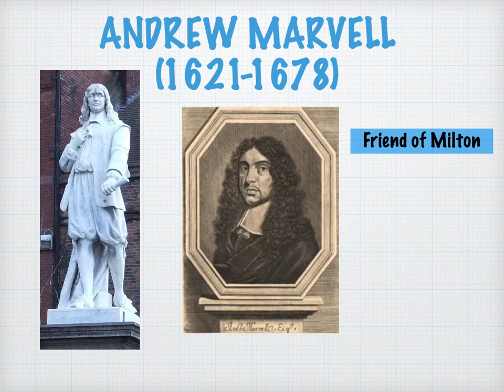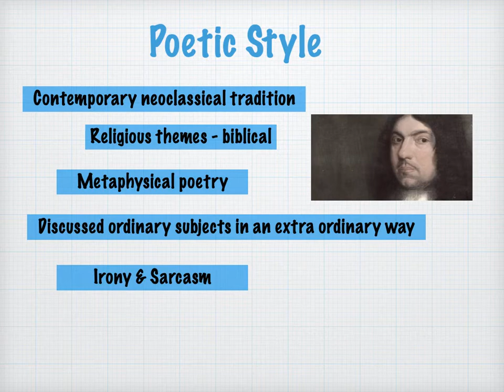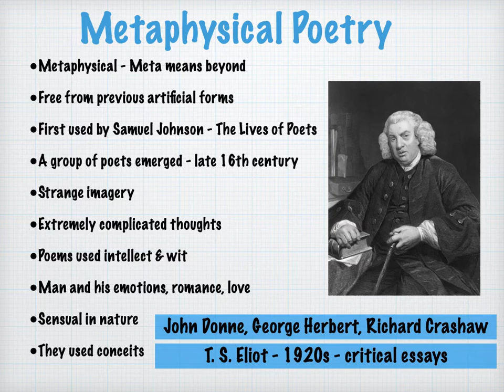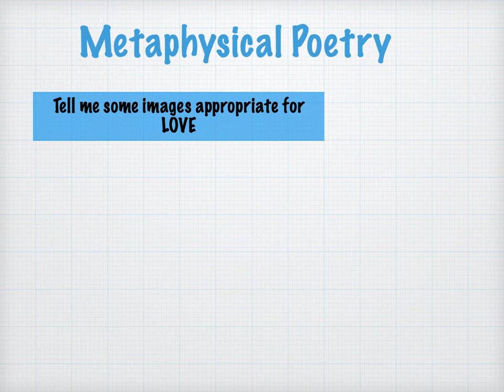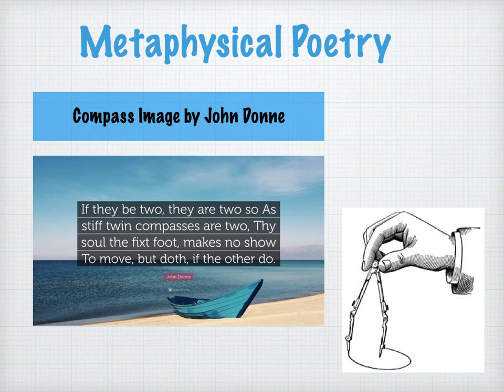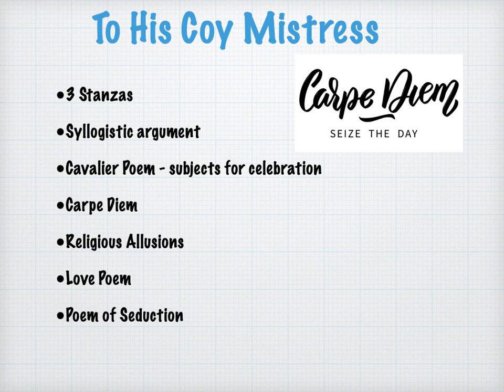An Introduction to the poem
An Introduction to the poet and Metaphysical poetry